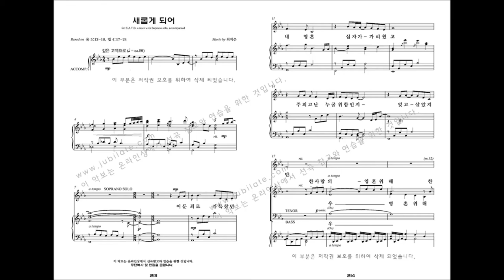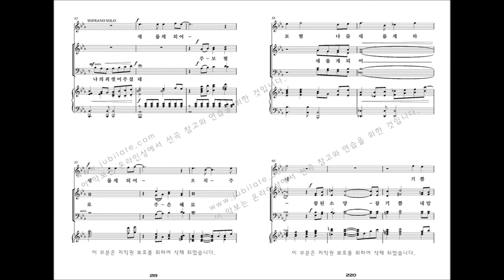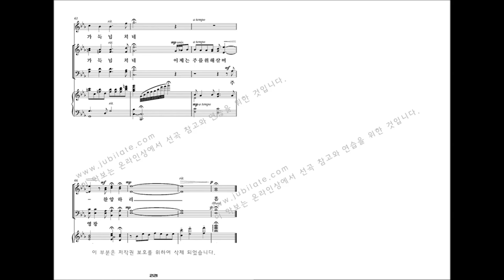[유빌라테 명품성가 33집] 22.최지은 '새롭게 되어' - B